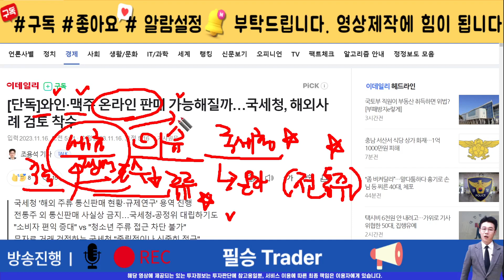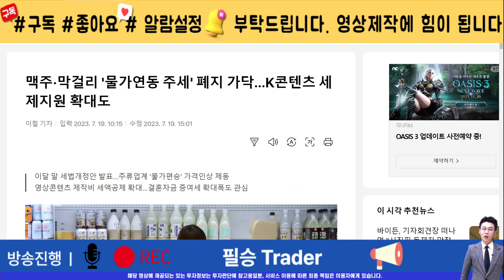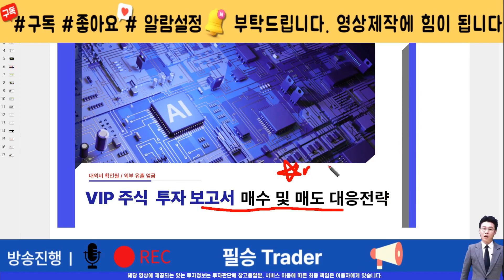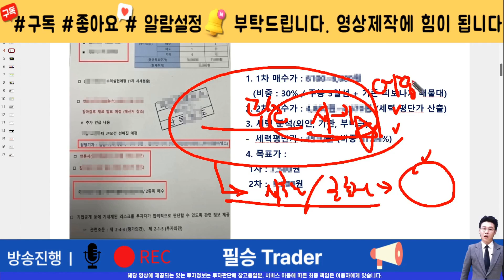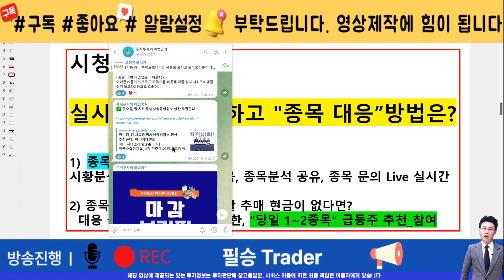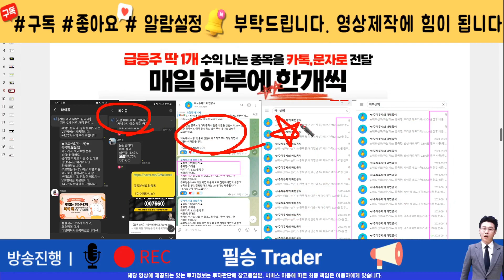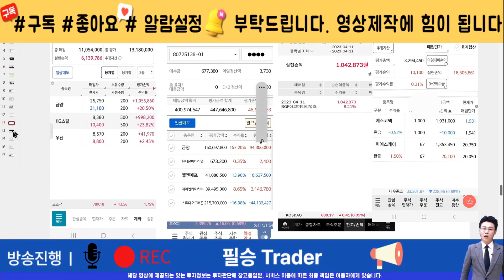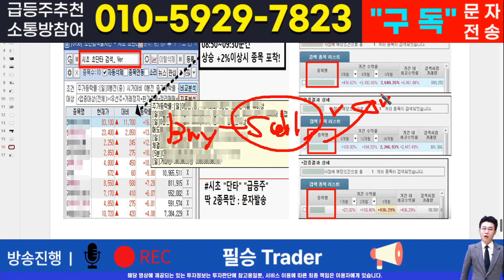[주식]제주맥주 - 핵심 대응전략과 차후 모멘텀! 영상 반드시 확인하면 수익냅니다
실시간 구독자소통 카톡방 투자정보 텔레그램